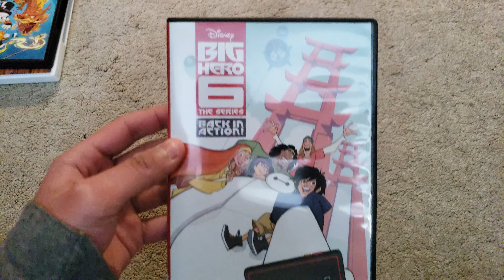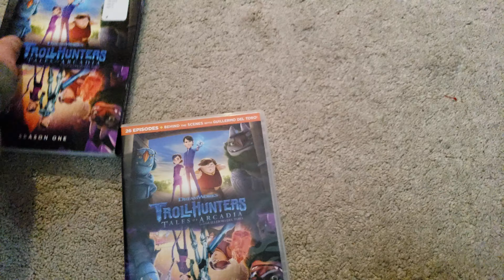My DVD Collection (2019 Edition) (Last Part)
Here's the last part of the 2019 edition of my DVD Collection.